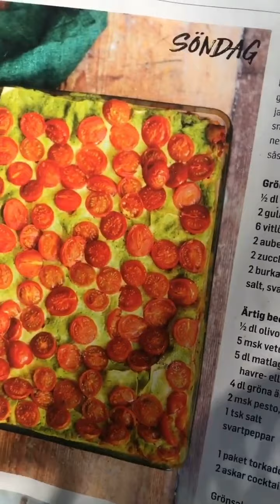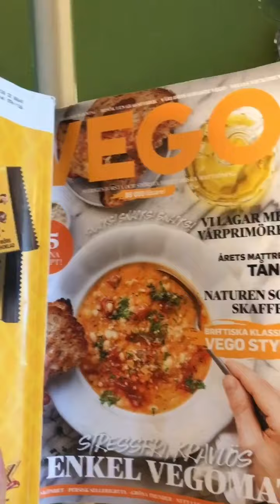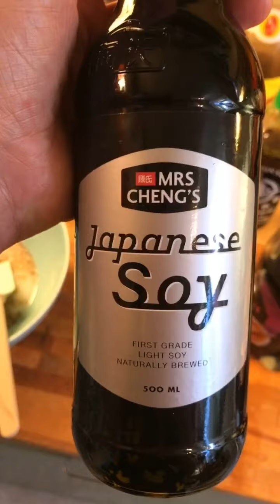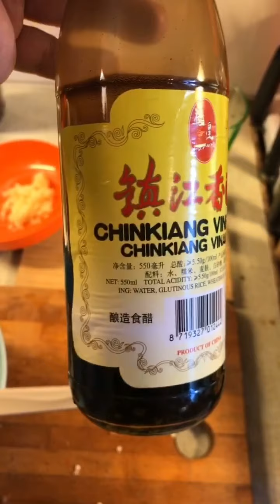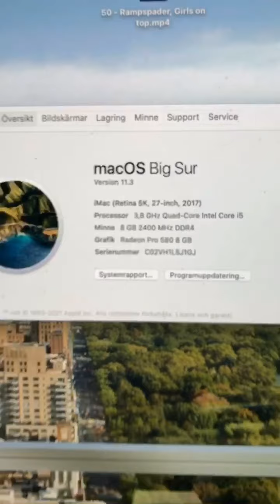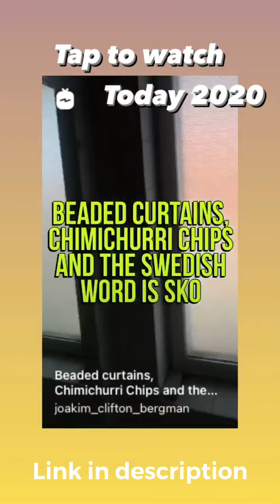210427 An absent minded grocery walk, and another more minded grocery walk, and Magnus and his “imo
In this episode I have tea in the sunshine on the balcony while trying to decide what groceries to buy, then I walk to Liljeholmstorgets galleria, do my shopping, but when I come home it turns out I forgot some essentials. So off to the shops again! This time - for variation- a differe shop. Then I cook vegan Kung pao tofu, update my computer software and Facetime with Magnus.

“The Pope of Procrastination, Basement Storage Treasures, Super Fast Sesame Noodles, More Manure Mixing, and Vegan Vodka Pasta”

TODAY 2020: 200427 BEADED CURTAINS, CHIMICHURRI CHIPS AND THE SWEDISH WORD IS SKO
TODAY 2019: 190427-1 PRETTY MEN IN PINK, A GOLDEN FRAM AND PEOPLE WITH THE RIGHT TO DISTURB

TODAY 2019: 190427-2 SATURDAY SECOND SHOW - THERE'S A STRANGE MAN ON STAGE - AND IT'S ME!